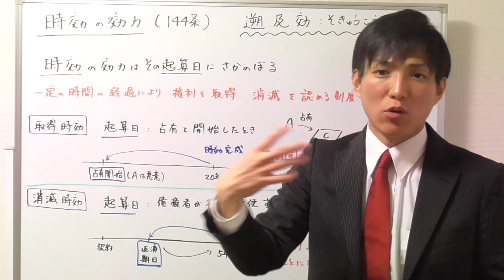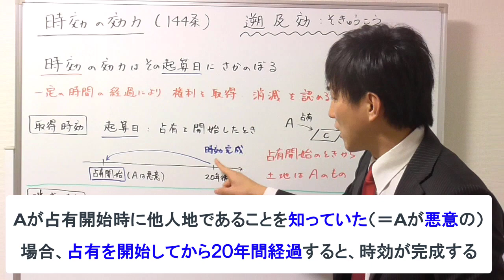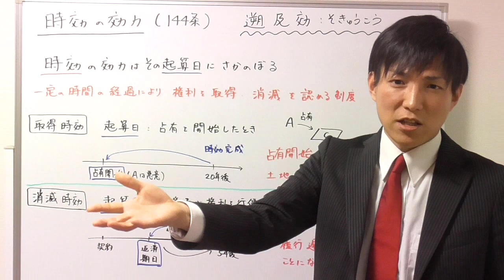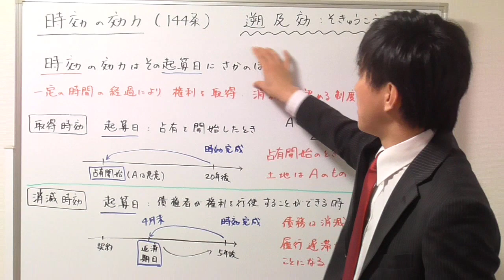【宅建試験対策】時効の遡及効